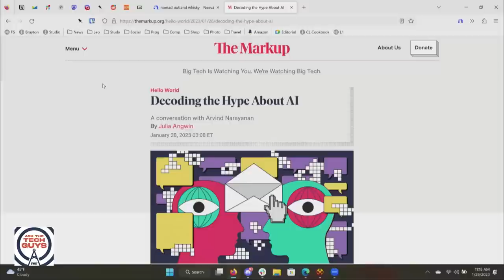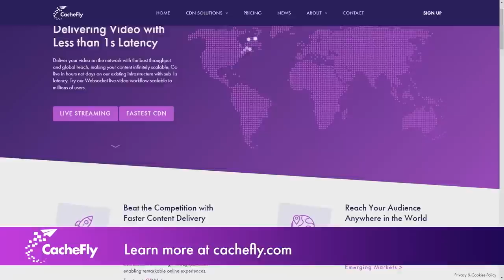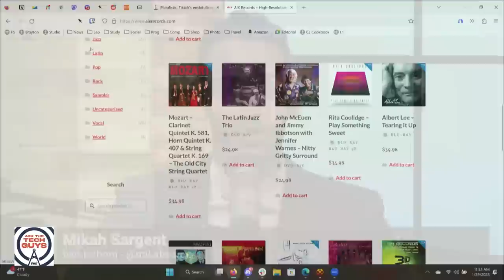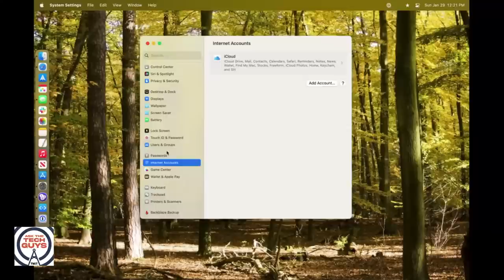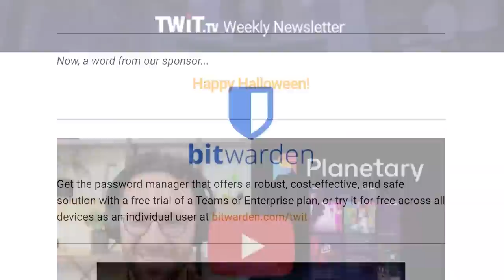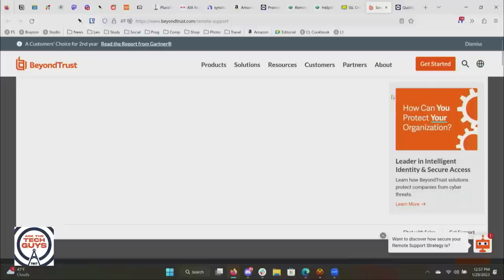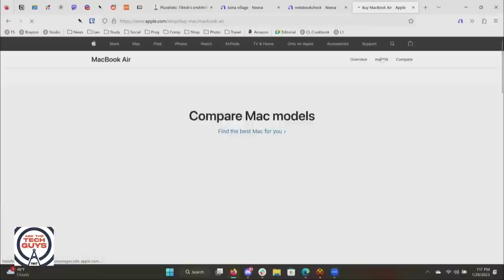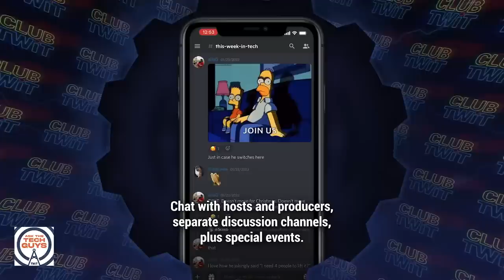That's Thicc With Two C's - Photo Archiving, Echo Show 10, M2 MacBook Pro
• What can AI do for us in the future?
• "How Platforms Die."
• Moving files off an old iPod
• Where can you purchase lossless audio tracks?
• Is there some best practices to prep your photo and video files for better long-term storage on a network-attached storage (NAS)?
• Syncing your calendars across multiple platforms.
• Hands-on with the Amazon Echo Show 10.
• Why are there several partitions on my USB drive?
• What are my options for remote support with my parents?
• Some lovely restaurant recommendations in Petaluma.
• Is it worth upgrading o the new M2 MacBook Pro that was released earlier in January?
• How to work within a restricted WiFi network to do wireless printing from a tablet and use Alexa to make phone calls?

Guest: Ant Pruitt
Ask The Tech Guys Episode 1959